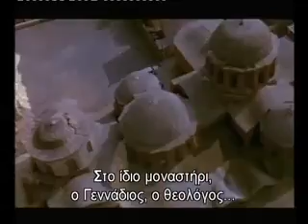1438 ΣΥΝΟΔΟΣ ΦΛΩΡΕΝΤΙΑΣ ΓΙΑ ΤΗΝ ΕΝΩΣΗ ΤΩΝ ΕΚΚΛΗΣΙΩΝ (eng)